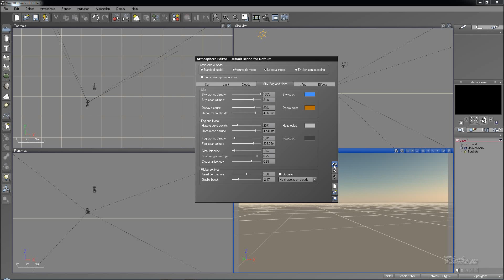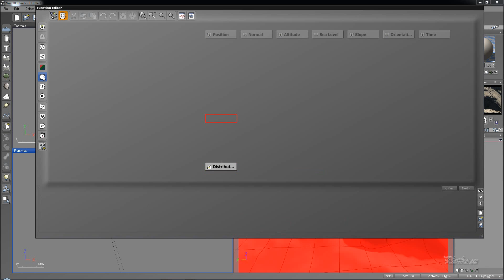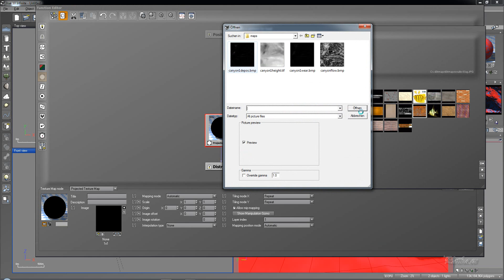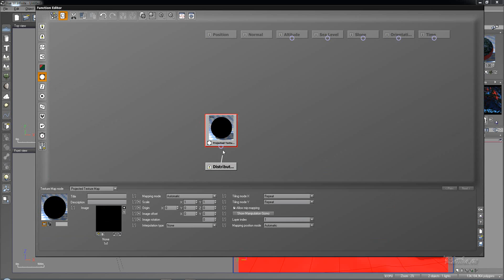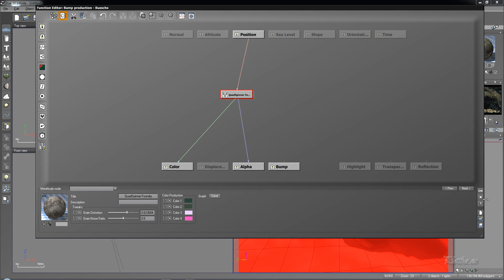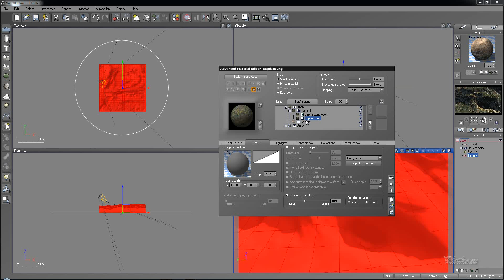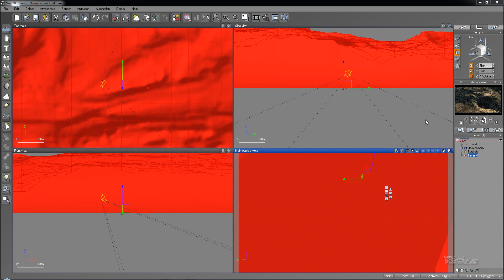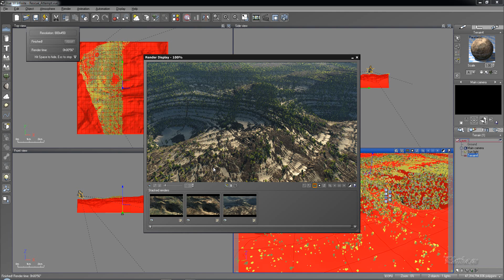Vue-Szene Niemandsland (Teil 2 Szenenaufbau) - Tutorial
Hinzufügen des Geländes, Materials und der Ecosysteme an Hand der Maps, Einstellungen zu Beginn einer Szene, Verwendung von dyn. Bepflanzung